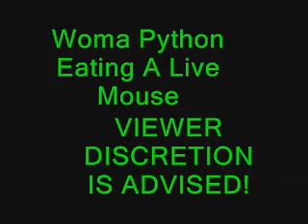Woma Python Snake Eating A Live Mouse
Pyretta in action. As stated in this video, the mouse was intended for one of my problem feeders. However she refused it and was certainly not keeping it as a pet or letting my $2 out the door. Not to mention I could not bring myself to whacking it in the head to knock it out, so I let Pyretta do it. She is now about a year old.
This video is also a great example of why to not feed live when f/t is an option.